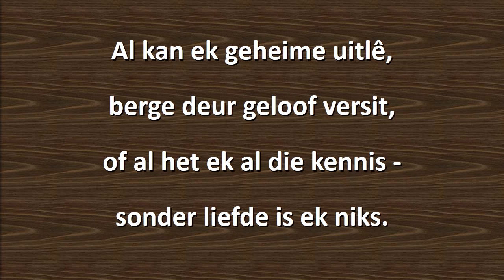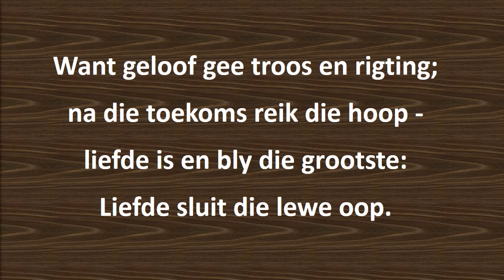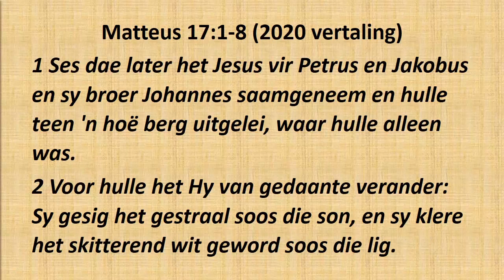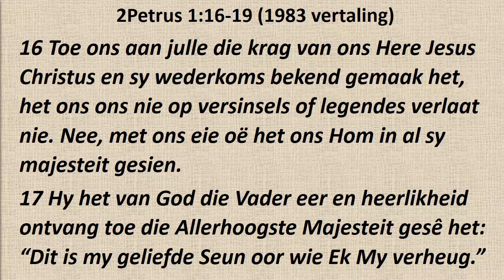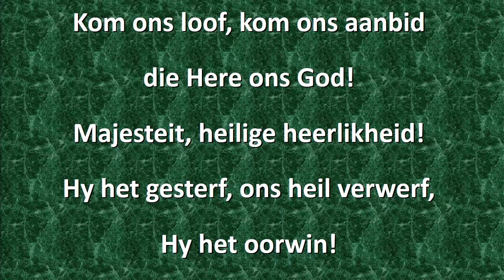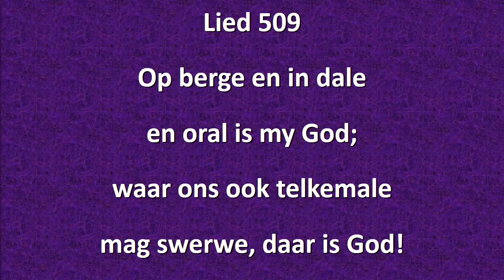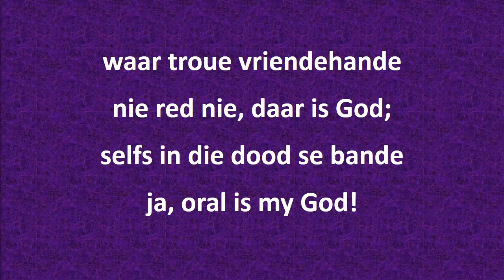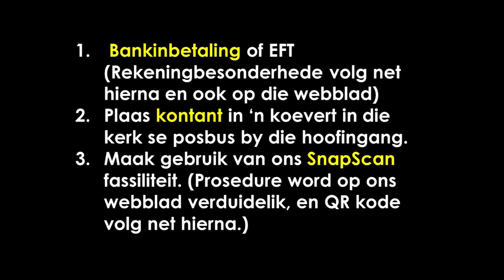2023 02 19 Ds Willem Sondag Diens